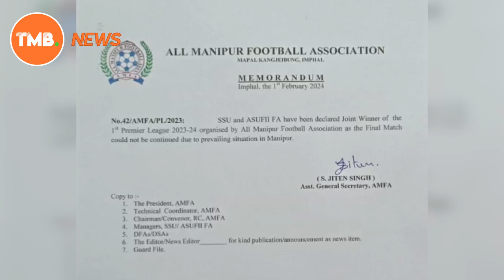SSU and ASUFII FA declared joint winner of the 1st Premier League 2023-24